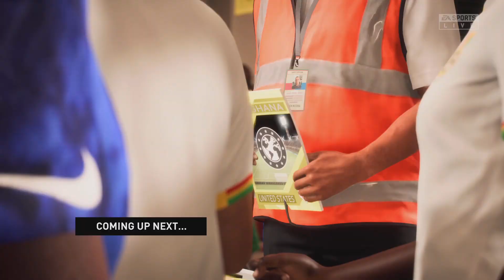FIFA 23: Career Mode - USA vs Ghana